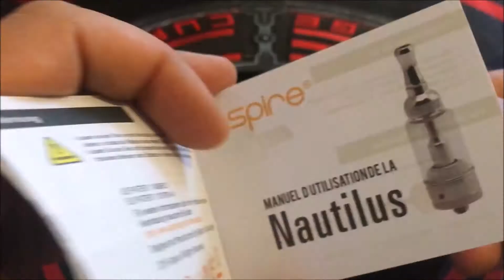Nautilus Aspire test Fr atomiseur mtl tirage sérré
produit interdit aux mineurs sans consentement parental et déconseillé aux non fumeurs et femmes enceintes .

je donne mon avis, non des vérités absolue (+ les gouts est les couleurs sont propres a chacuns)

Nautilus Aspire test Fr atomiseur mtl tirage sérré et saveurs - débutants et avancés